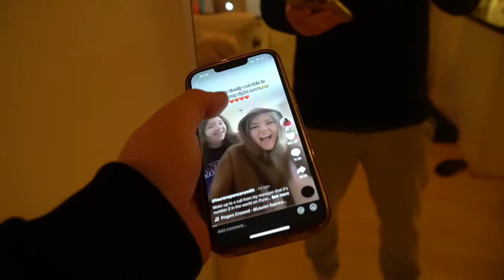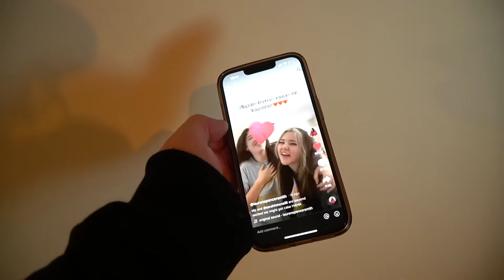MY NEW CARDIO ROUTINE FOR 2022